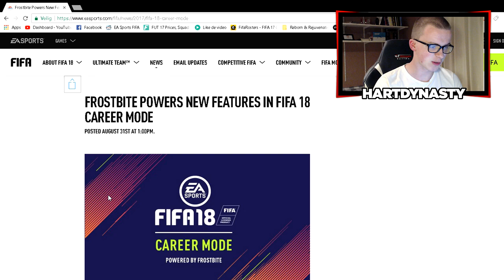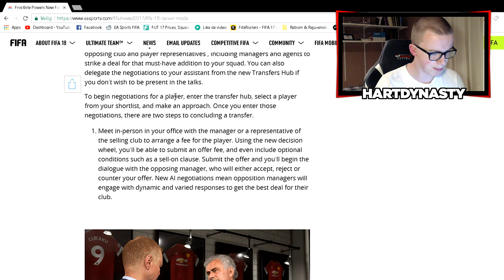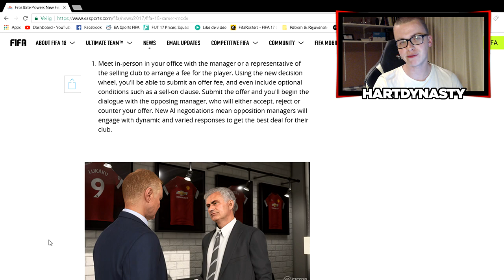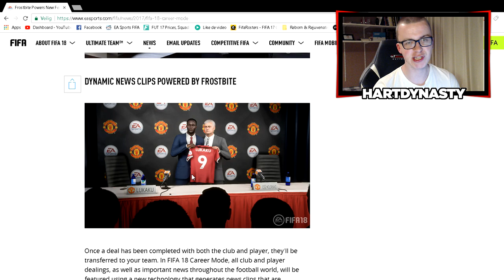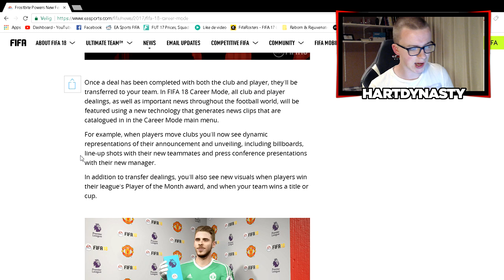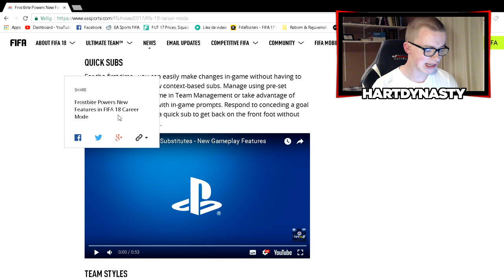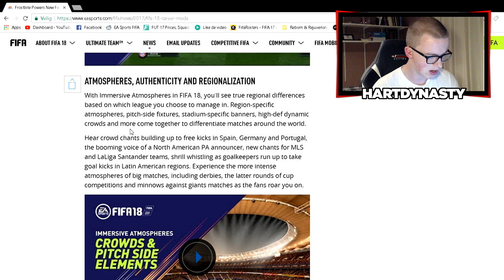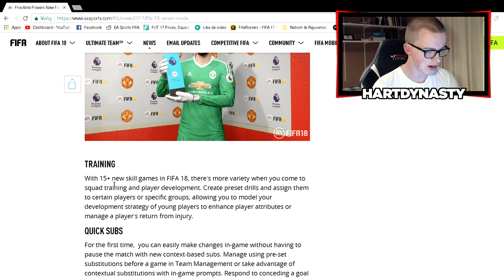DE NIEUWSTE FEATURES IN FIFA 18 CAREER MODE!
Bedankt dat je keek naar 'DE NIEUWSTE FEATURES IN FIFA 18 CAREER MODE!' Vergeet vooral geen duimpie omhoog te geven!

➤Snapchat ⇒ markvanharten